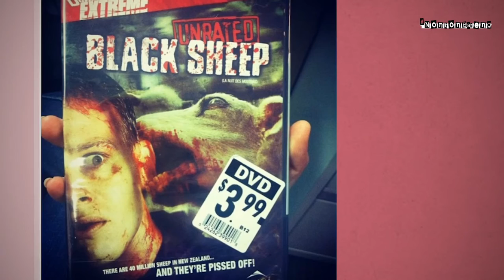Rekomendasi Film Horor Komedi, Nyeremin Tapi Bikin Ngakak!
Inilah rekomendasi film horor komedi dari berbagai negara yang nyeremin tapi juga gokil.